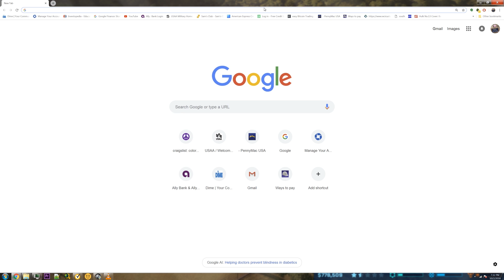Jurassic World: Evolution - Ep. 3 (TOSP)